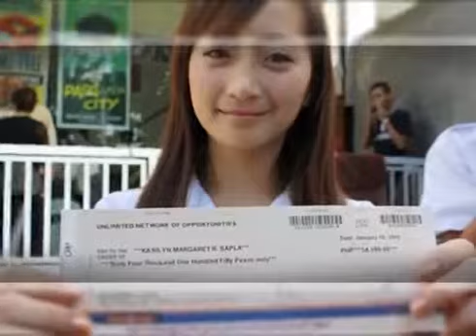UNO Testimony by Margaret Sapla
For more information you may contact @ 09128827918 or you may PM me on facebook